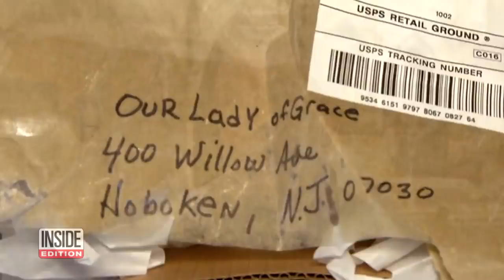Baby Jesus Statue Returned to Church, 90 Years After It Was Stolen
A statue of baby Jesus has just been returned to the church from which it was stolen almost 90 years ago. The suspicious package immediately caused panic following the recent string of mail bomb attacks in Texas. It arrived at Our Lady of Grace in Hoboken, New Jersey, in an anonymous box, wrapped in brown paper. The church called police and they quickly determined there was no explosive inside, just a beautiful little baby Jesus statue. It was an unexpected blessing just in time for Easter!